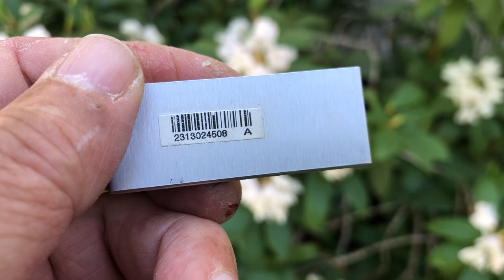DIY fix broken BMW taillights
On BMW X3 (and others) the tail lights often stop working. Especially the led stripes. The   problem is often the small electrical circuit. A New set of tail lights costs a fortune. Removing them and replacing the broken circuit is cheap and really easy.